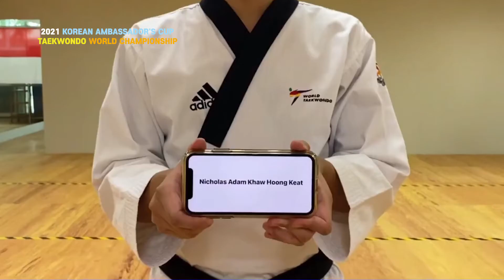[Final] NICHOLAS ADAM KHAW-SINGAPORE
남 15 ~17